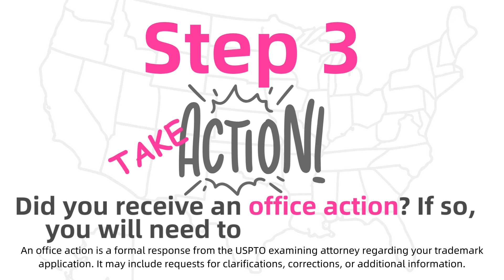How To Trademark a Logo: Easy Steps To Secure Your Brand - Leavitt & Eldredge Law Firm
This video is an intro to our blog about "How To Trademark a Logo: Easy Steps To Secure Your Brand". Read blog

Contact the Leavitt & Eldredge Law Firm

This video was created with Canva.com (Pro License) and/or Create Studio.  All material is copyrighted. You may freely copy the embed code from YouTube. All images are copyrighted and were obtained by Canva.com (Pro License), Freepik (Premium) or other stock photo companies we pay for and use.

The information you obtain on our site or in this video is not, nor is it intended to be, legal advice. You should consult an attorney for advice regarding your individual situation. Contacting us does not create an attorney-client relationship. Please do not send any confidential information to us until such time as an attorney-client relationship has been established.